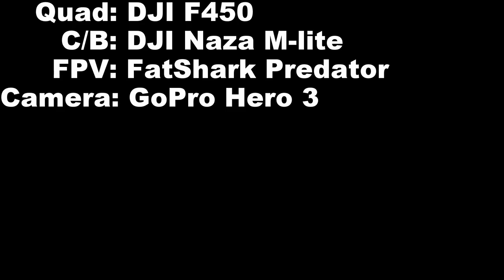Flying my quad over Porthtowan Beach